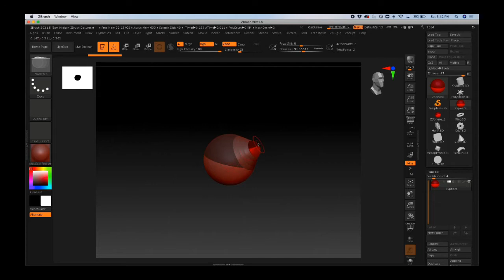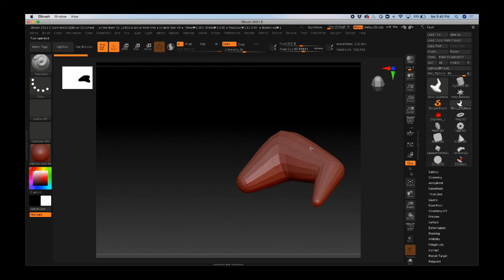ZSpheres Basics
A mini-tutorial for Zbrush made for my Digital Sculpting class at BYU.